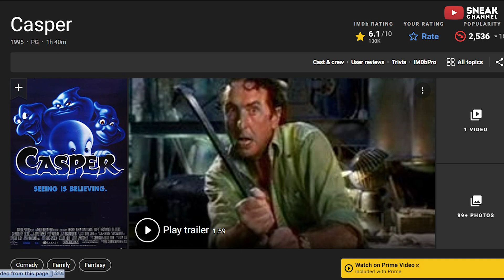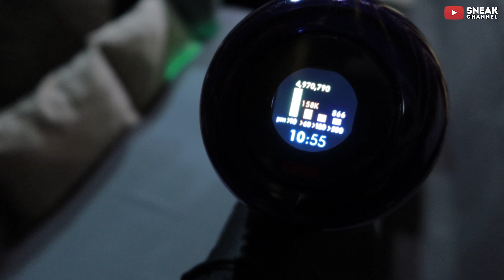รีวิวหนัง Ghostbusters: Afterlife โกสต์บัสเตอร์ ( ไม่เคยดูมาก่อนแต่ก็สนุกได้!! ) / ดูหนังนอกกระแส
เป็นหนังอมตะรุ่นพ่อแต่ดูแล้วสนุกมาก ทำออกมาได้ดี มีแอบซึ้งด้วย แฟนๆได้ฟินกันแน่นอน

ติดตามอัพเดตเราได้ที่นี่เลยจ้า